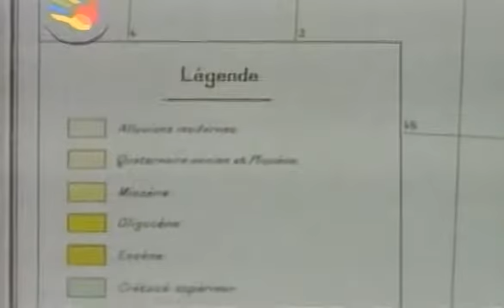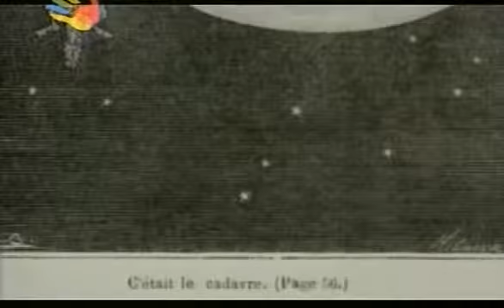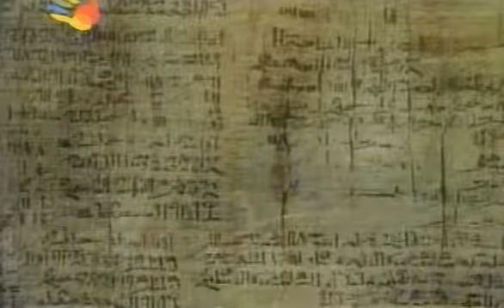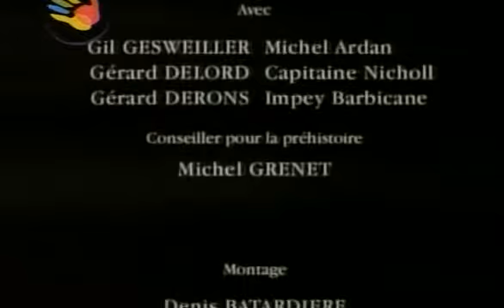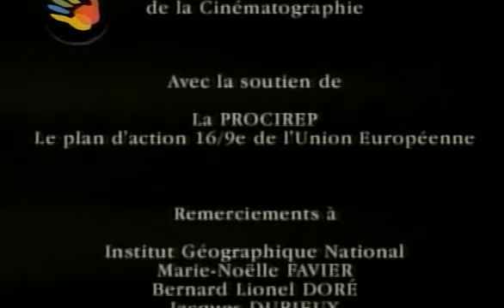Legendas da Ciência Episódio 11 Emergir Completo